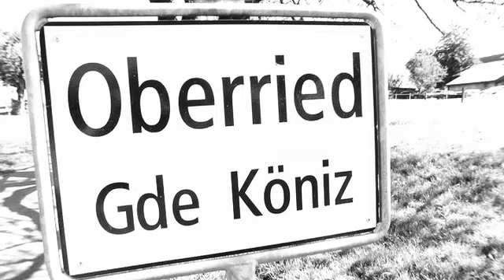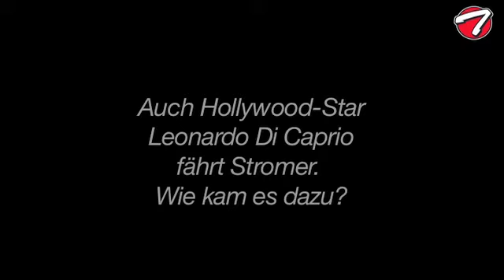Thömus TV: 20 Jahre Thömus - Jubiläums Bike Tour 2011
3. August 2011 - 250 Thömus Kunden feiern Geburtstag!!